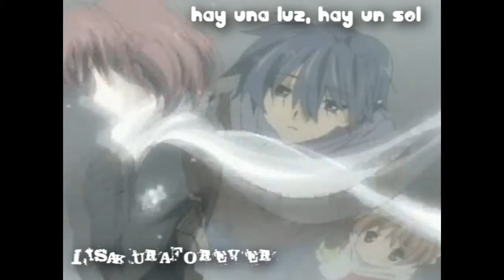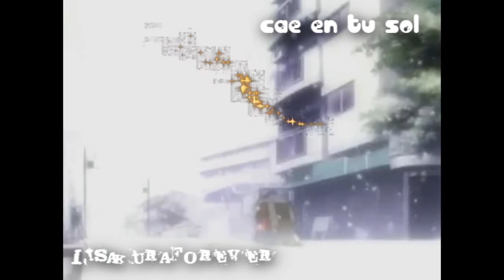TOMOYA AMV [SHATTERED] "DESTROZADO"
Mi nuevo amv!! jaja, no es la gran cosa, de hecho nose si carecio de efectos o que, bueno esque me comentaron en alguno de mis videos que usaba muchos, asi que esta vez decidi no agregarle tantos, enrealidad nose si logre mi cometido jaja pero aqui esta, mmm, bueno, el tamaño es pequeño porque la tonta de mi no le modifico el tamaño en el transcurso de video, bueno y como me llevo muchas horas y con lo que me choca esperar lo deje asi, el caso esque no se ve tan mal. O_o este es el resultado de mi poca imaginacion (que baja autoestima T_T) bueno el caso esque es dedicado a esta pequeña familia de clannad, espero les guste, bueno opinen y comenten si les gusto si no les gusto tambien (lo entendere T_T que llorona soy, esque ando sensible con lo de tsubasa waaaaaaaaa) bueno despues de toda esa explicacion inecesaria que les di y que algunos se toman la molestia de leer, les dejo mi video. gracias por ver!! n.n
p.d. disculpen amigas! por quemarles la cancion!! sorry :p vale?? (luz y himawaris)
ANIME: CLANNAD
SONG: SHATTERED
ARTIST: TRADING YESTERDAY
PROGRAMA: SONY VEGAS 7 AND PARTICLE ILUSSION